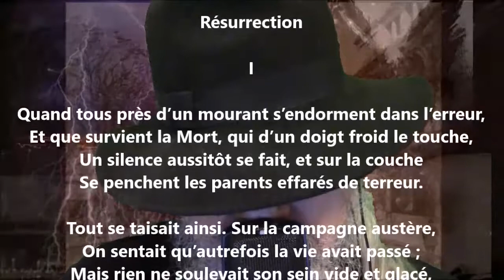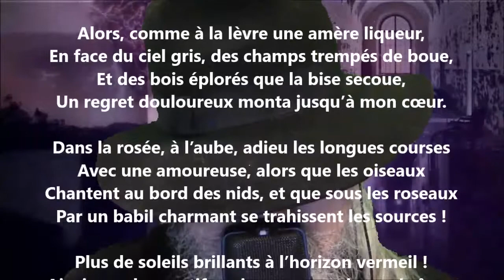Résurrection I - Ernest Chatonet lu par Yvon Jean